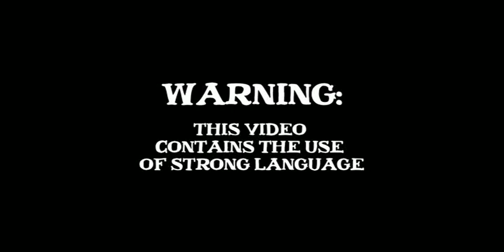Envy - Set Yourself On Fire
Live at Sailor Jerry's Ink City, Bestival 2010